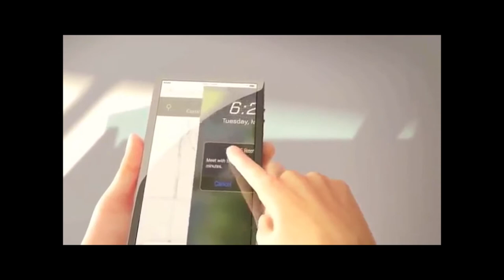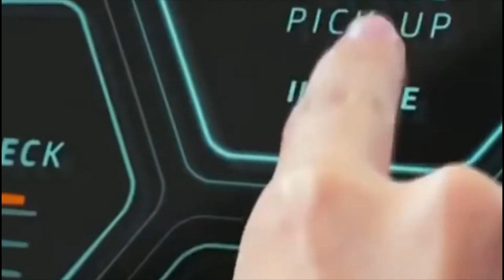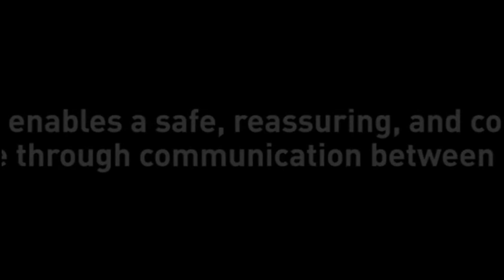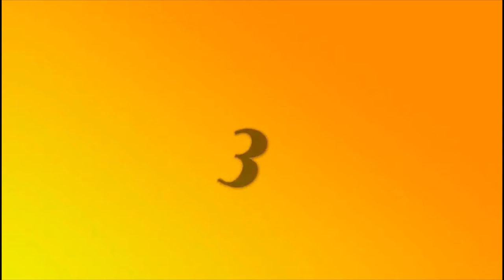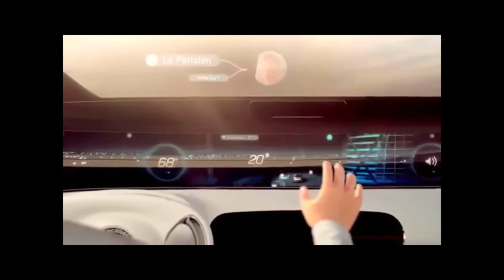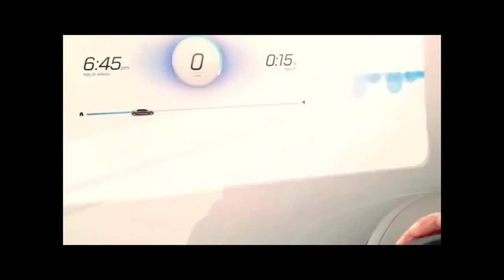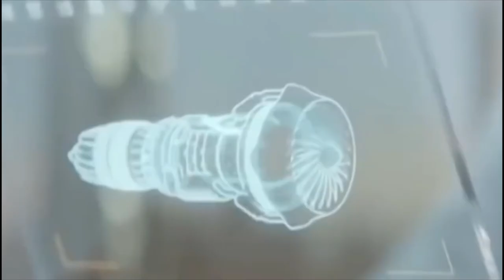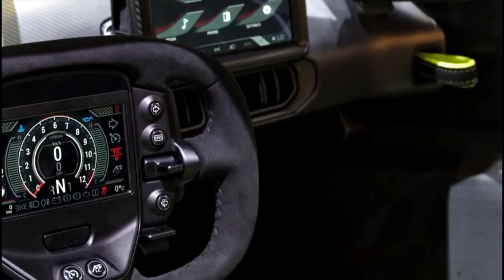Amazing Transport Technology will change the world in 2050 HD 1080p mp4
A look at the incredible advancements at fully autonomous cars that drive themselves. The future is nearly here!
What urban public transport will look like in the future is shown by the semi-automated city bus with City-pilot – it operates even more safely, efficiently and comfortably than conventional buses. Connectivity plus camera and radar systems with data fusion are catapulting the city bus into the future. Mercedes-Benz is showing this spectacular technology on an equally spectacular technology platform, the Mercedes-Benz Future Bus with City-pilot. The City-pilot is able to recognize traffic lights, communicate with them and safely negotiate junctions controlled by them. It can also recognize obstacles, especially pedestrians on the road, and brake autonomously. It approaches bus stops automatically, where it opens and closes its doors. And not least, it is able to drive through tunnels. The bus will be environment friendly too.